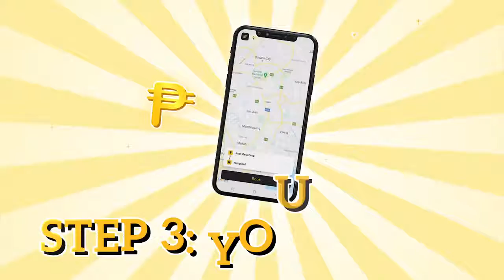Toktok Franchise Operator with KathNiel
Maging WAIS NA MILLENIAL. Mag-Siomai King Online Franchisee na! Want to start your own food business?

Want to have your own delivery service business? 🛵
𝗕𝗲 𝗮 𝗧𝗼𝗸𝘁𝗼𝗸 𝗢𝗻𝗹𝗶𝗻𝗲 𝗙𝗿𝗮𝗻𝗰𝗵𝗶𝘀𝗲𝗲!👌🏼
3 ways to earn:

✅ be a 𝘛𝘰𝘬𝘵𝘰𝘬 𝘖𝘯𝘭𝘪𝘯𝘦 𝘍𝘳𝘢𝘯𝘤𝘩𝘪𝘴𝘦𝘦 and earn
3% commission for every succesful booking 😍

✅ be a 𝘛𝘰𝘬𝘵𝘰𝘬 𝘖𝘯𝘭𝘪𝘯𝘦 𝘖𝘱𝘦𝘳𝘢𝘵𝘰𝘳
(you can hire up to 100 riders per account)
and earn up to 7% commission 😍

✅ be a 𝘛𝘰𝘬𝘵𝘰𝘬 𝘙𝘪𝘥𝘦𝘳 and earn up to 80% commission for succesful booking 😍

take note, marami pa inclusions yan! 😍

1. 🛵toktok (logistics, delivery)   : 3-7% profit
📍be a rider
📍be a toktok operator
📍be a franchise toktok delivery owner
2. 🥟 siomai king : 30% profit
3. ✅ siopao da king : 30% profit
4. 🥔 potato king : 30% profit
5. 🍲 noodle house : 30% profit
6. 🍔burger factory : 30% profit
7. 🍗 mang boks lechon manok : 10% profit
8. 🐖 boy bondat fast food online : 10% profit
9. 😷 copper mask : 20% profit
10. 🎚 ninja ion : 20% profit
11. 🌿organic health & beauty:  take note, lifetime buy 1 take 1 ang products for all distributor

Dm me how to avail the promo! Grab the opportunity Now! 👌 Please PM me on my Facebook- Beth N Seth

Viber and WhatsApp — 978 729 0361

Mag franchise na! Toktok PH is the first and only delivery franchise in the Philippines. USAP TAYO.👇👇👇 📲

 Message me and add me on my facebook -  Beth N Seth Simmons